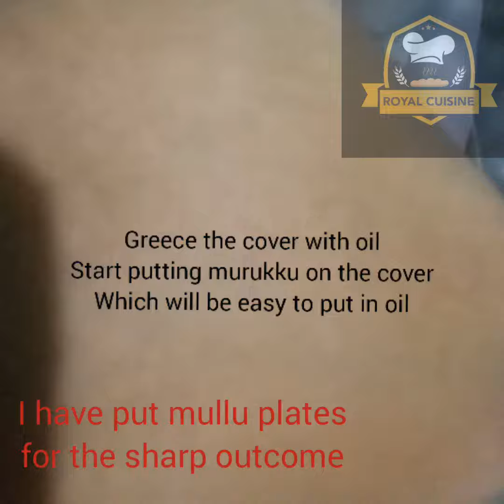how to make Murukku quickly at home l Tasty & Crispy Murukku l Roopa's Royal Cuisine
Hello Friends..

In this video we will discuss about an easy way to prepare